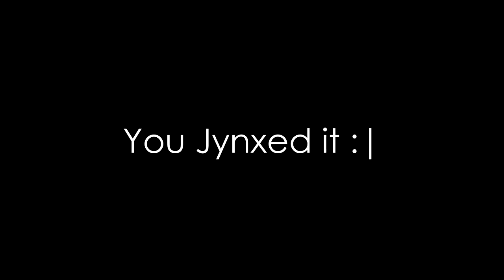Tales From Battle Maison Episode 10 LIVE FINALE: 1000 WINS?! [Pokemon Omega Ruby]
THE EPIC LIVE SPECIAL FINALE IS HERE! How the story began is how it shall end. Walrein is back for one last time to claim my soul and end my streak in Super Rotation Battles.